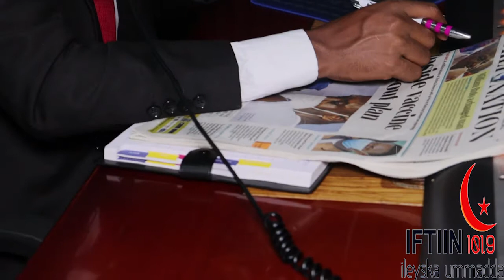Barnaamijka Hodi Hodi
Waxyaaba badan oo xiisa leh halkaan ka daawo.